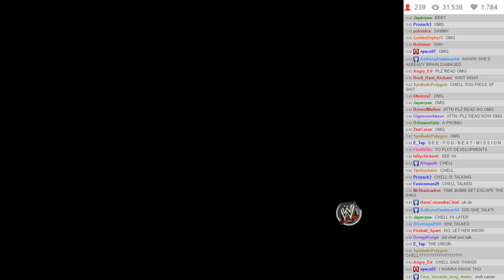WVGCW BREAKDOWN 777 - 13: Handicap Match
Franziska Von Karma (And Samus) vs. Still Alive (Chell & Faith)